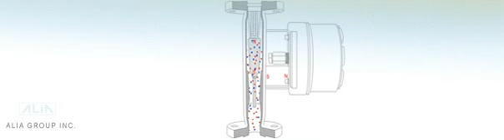Alia Variable Area Flowmeter (Metal Tube Flowmeter),AVF250 Series